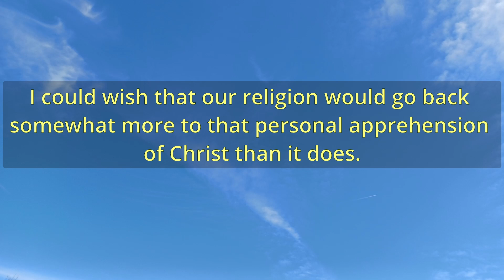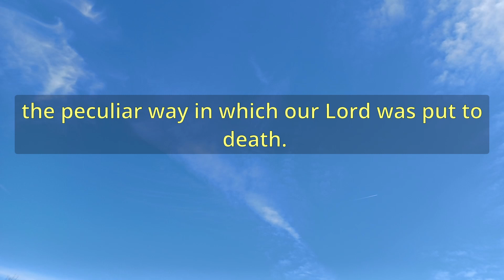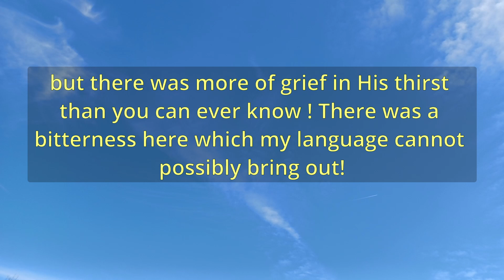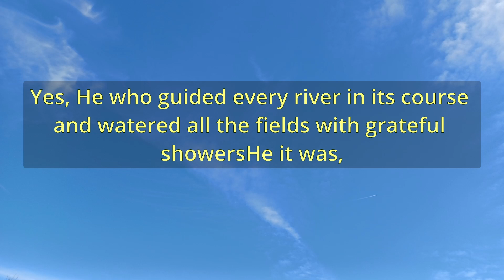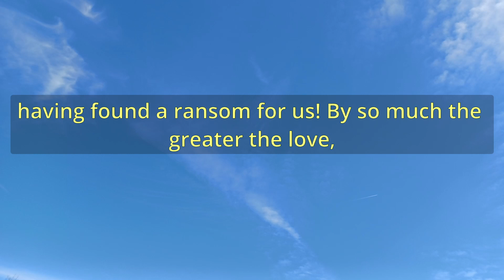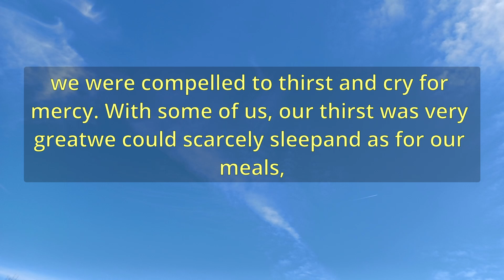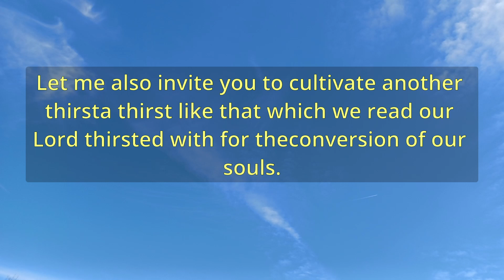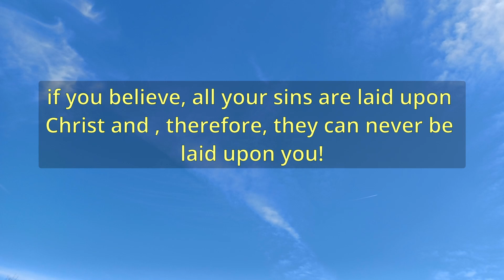"The Saviors Thirst" (A13385) - Charles Spurgeon Sermons